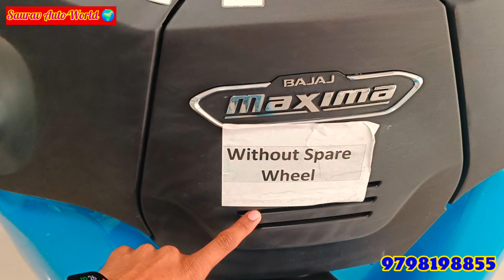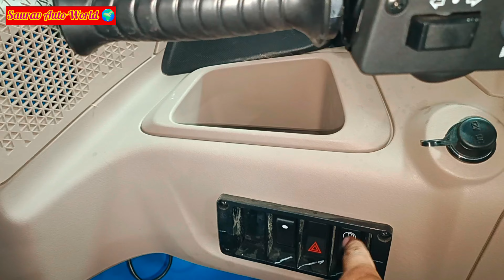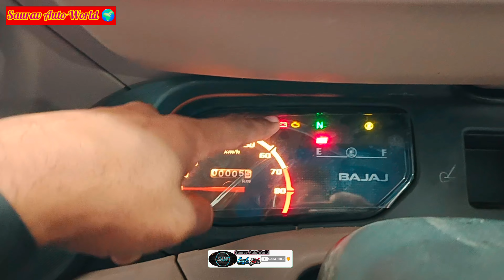असली कमाऊ 3 व्हीलर लोडर😍 2023 Bajaj Maxima Cargo XL CNG अब बन जाओ अमीर🥰 Price Mileage Features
Instagram.com/saurav_raj_002